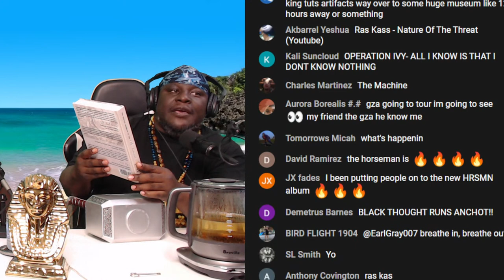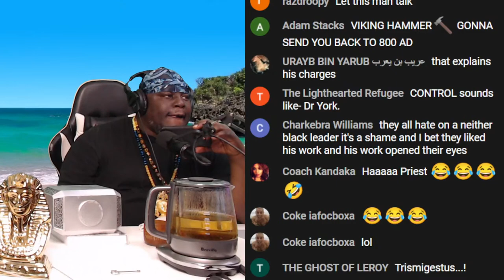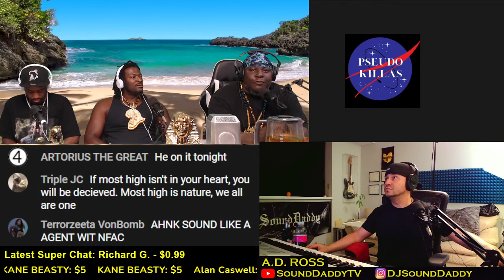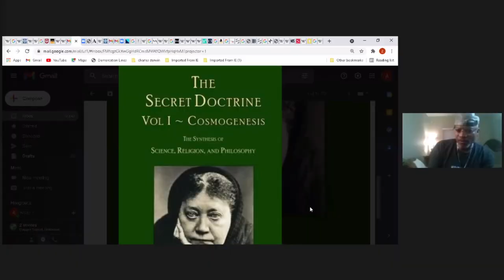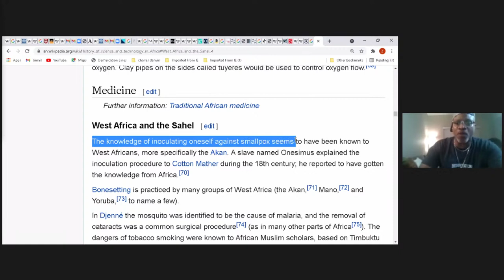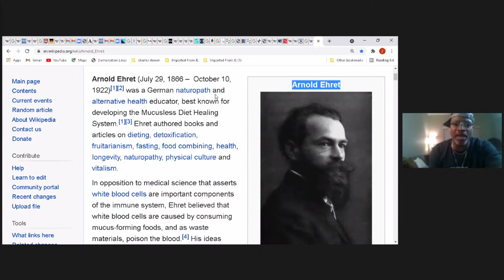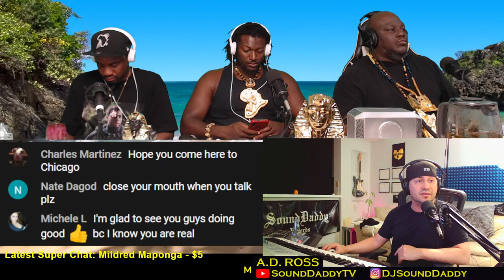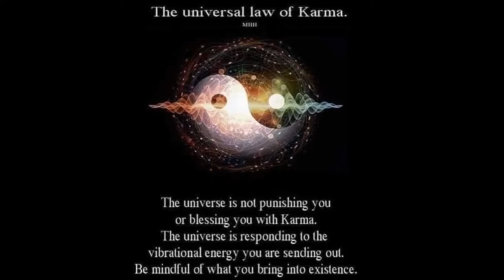Rasul | Menkheperra | Ankh West | Iron Shiek - Killah Priest LIVE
Follow Menkheperra on Instagram: @menkheperra